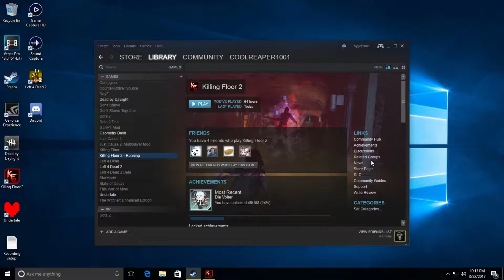GREEN PARTY!!!!!![Killing Floor 2:The Decent]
Like always, stay COOL everyone!